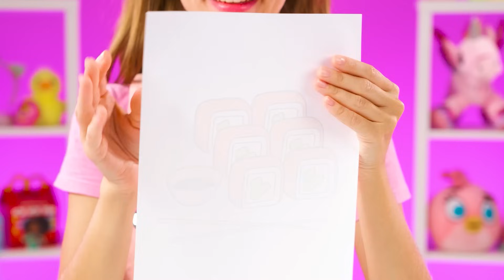Küçük, Orta ve Büyük Tabak Meydan Okumasi | Eğlenceli Anlar KiKi Challenge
Farklı boyutlardaki yiyeceklerle ilgili bir sorunumuz var! Birisi bugün şanslı!

Cesaretin varsa hemen şimdi kankalarını meydan okumaya davet et.